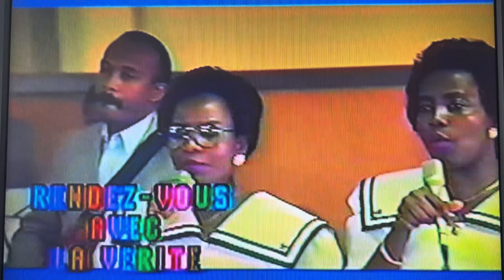SI LI BAN MWEN LA VIE: Source de Vérité 10e Anniversaire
@Pierre Ulrick Bastien/Source de Vérité Si li Ban mwen la vie